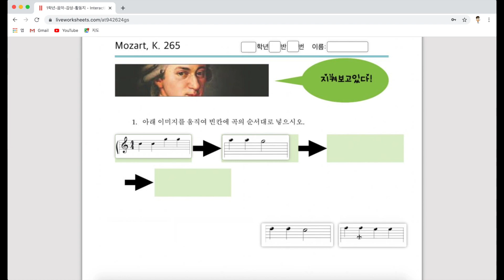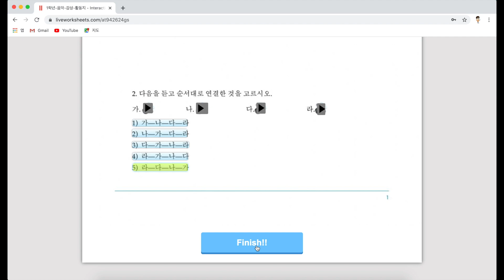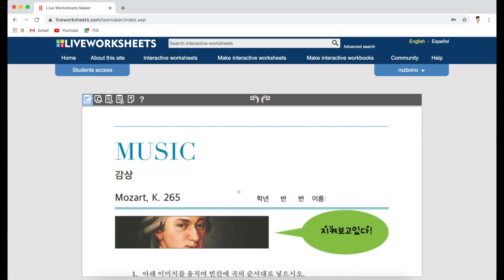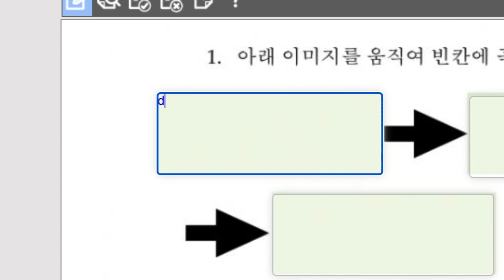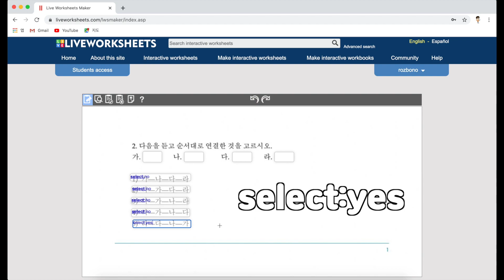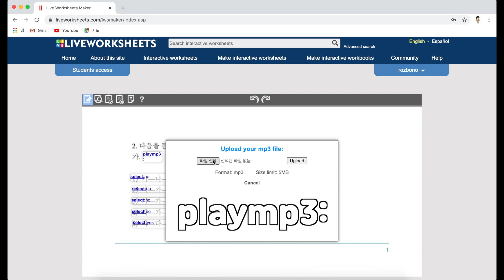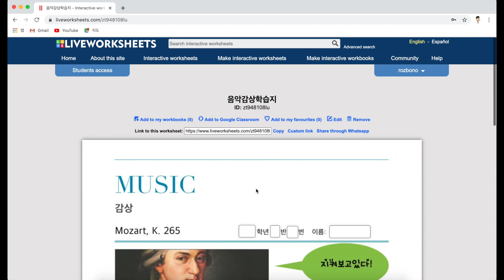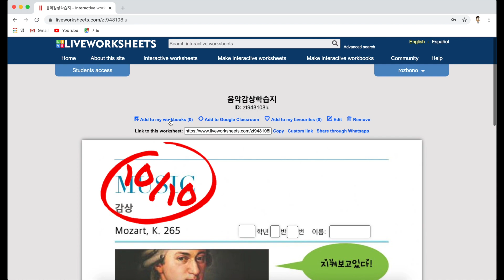(요청)라이브워크시트로 음악감상학습지 만드는 법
댓글로 문의하신 라이브워크시트로 음악감상학습지 만드는 법 안내해 드립니다.
다른 과목에서도 충분히 응용 가능할 것 같습니다.
**liveworksheets.com은 크롬 브라우저에서 사용하시길 권장드립니다.